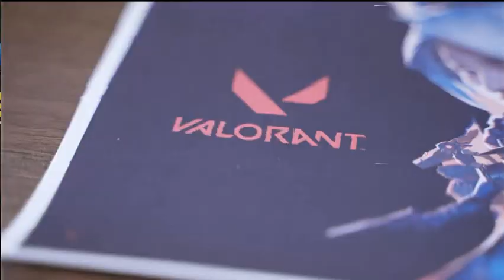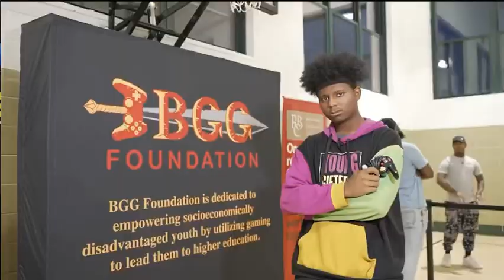BGG RBC STL.works E-Sports Event at the Legacy Center Video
STL.works Presents BGG Foundation Gaming Experience Sept. 1 at The Legacy Center
Participants learn problem solving and coding skills during critical evening hours
Prizes and an e-sports scholarship to be awarded

 The Bruh Got Game (BGG) Foundation teamed up with STL.works, the Regional Business Council and the Legacy Center for a special Gaming Experience event from 5 to 9 p.m. on Fri., Sept. 1., at the Legacy Center in Normandy (6850 Normandale Dr.).

BGG, which empowers disadvantaged youth through gaming, will provide the newest gaming equipment for participants, including everything from PlayStation5, Xbox One to Nintendo Switch and PSVR.  The event at the Legacy Center will feature tournaments, give-aways and lessons on the culture of gaming. In addition, a $2,000 e-sports scholarship will be awarded to the top player.

“The event is an opportunity to provide mentorship during critical evening hours as well as a chance for students to explore gaming and e-sports scholarship opportunities,” said Dr. Art McCoy, champion and leader of STL.works.  “Throughout the evening, these youth are exposed to critical soft power skills that are essential in the workforce environment including strategic thinking, communication and problem solving. They also have the opportunity to learn more about coding, coding animation and so much more.”

Founded by Robert Powell, III, a graduate of the St. Louis Public Schools system, BGG’s mission is to utilize gaming to encourage students to continue on to higher education. Powell, who previously worked in management for Sony PlayStation, created his nonprofit after experiencing community service days at the company. With more than 30 years of work experience behind him, Powell is helping area students find their pathway through mentorship, skill development and career planning.

The event Sept. 1 will be held at the Legacy Center, an incubator and hub located in North St. Louis County. A $1.4 million RBC grant from the Community Impact Network supports the expansion of the center’s behavioral health services, academic tutoring and workforce training programs throughout the Normandy Schools Collaborative District and beyond.

STL.works – the only workforce development collaborative of its size in the region – continues to address the skilled labor shortage by connecting students and individuals with jobs that do not require bachelor degrees within five main industries: Healthcare, Advanced Manufacturing, Technology, Trades and Public Safety.  An initiative of the Regional Business Council launched in the fall of 2019, it is supported by a collaborative ecosystem of more than 100 industry partners, including employers, nonprofits, educators and a robust web portal which, in unison, provides access to employment, education, training and support services and creates a pipeline for talent, resulting in a more diversified workforce.

The Regional Business Council (RBC): The Regional Business Council is a consortium of more than 100 presidents and representing more than 100 of the region’s largest companies located throughout the 16-county bi-state region, employing more than 200,000 people and generating more than $65 billion in annual revenue. This coalition is essential to enhancing the well-being and vitality of the region because its members have a tremendous impact on the economic health of the region. The mission of the RBC is to unite and engage members to act on high-impact business, civic and philanthropic affairs for the betterment of the St. Louis region. The RBC’s 2021 key areas of focus include Talent & Workforce Development, Racial Equity, Diversity & Inclusion, Public Policy, K-12 Education, and Quality of Life.
BGG Foundation: Founded by Robert Powell III, BGG is dedicated to empowering socioeconomically disadvantaged youth by utilizing gaming to lead them to higher education.